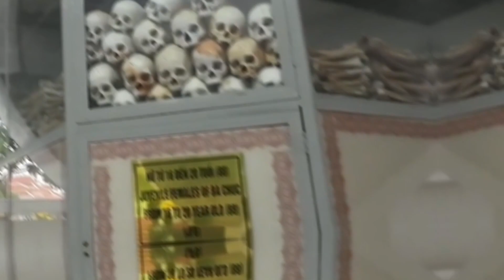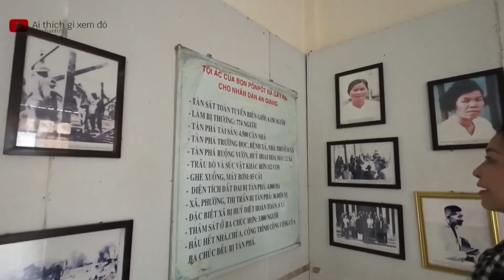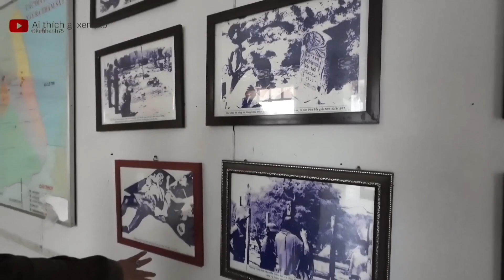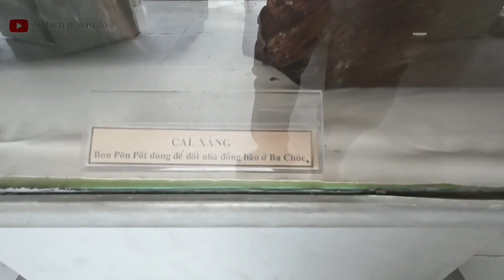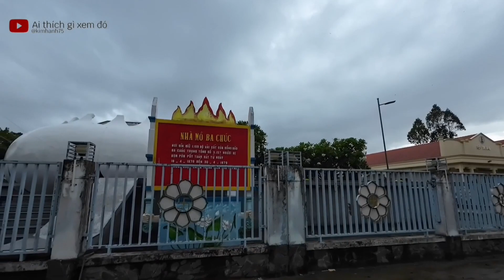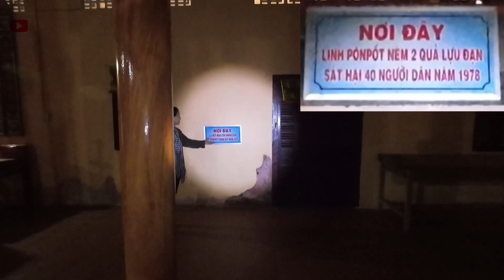Chùa Phi Lai .Nhà Mồ Ba Trúc An Giang Năm 2023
Nhà Mồ Ba Trúc và chùa Phi Lai
Tọa lạc tại thị trấn Ba Trúc.huyện Tri Tôn.tỉnh An Giang.Là nơi bọn Pôn Pốt . gây ra tội ác cuộc thảm sát.chết rất nhiều người.
Thời gian mở cửa nhà mồ từ:6h00 đến17h00